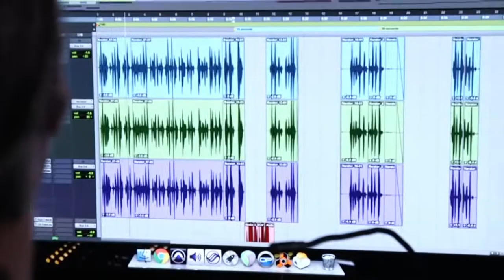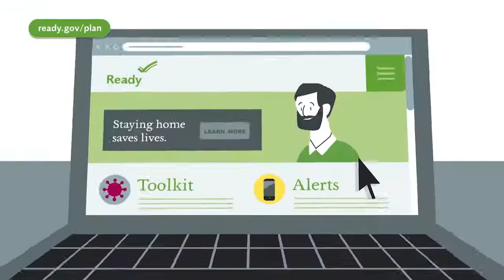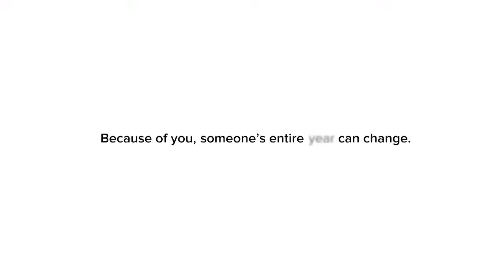The Topic: Interviews with Colleen Reilly, Suzette M. Brimmer, Cheryl Whitaker and Julye Newlin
Guests: Colleen Reilly, Ph.D.
Dean, Media, Visual & Performing Arts Center of Excellence

Suzette M. Brimmer, B.S., M.B.A.
Dean, Consumer Arts & Sciences Center of Excellence

Cheryl Whitaker, M.F.A.
HCC Fashion Merchandising Professor, Program Coordinator

Julye Newlin, M.H.
HCC Professor, Film